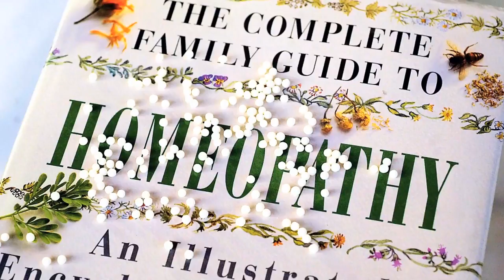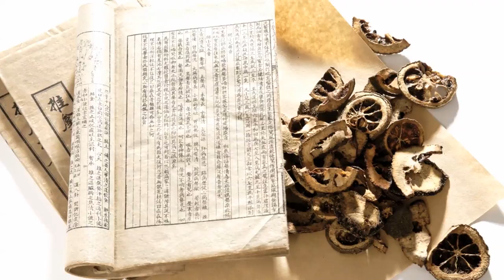Homeopaths in Dubai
Homeopaths in Dubai. Gulf News finds out why some Dubai residents are turning to homeopathy to treat ailments.